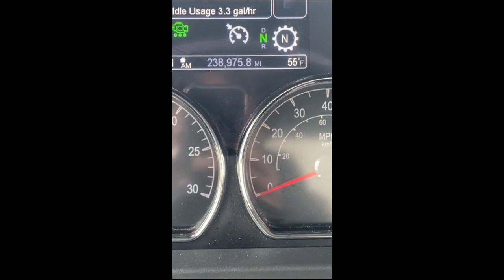2020 PETERBILT 567 For Sale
HEAVY HAULER - 565 HP X15, Eaton 18 speed Auto shift, 13.2/46 Axles full lockers on air track susp, 11R22.5 Aluminum wheels, 3 Line wet line,  power windows and door locks. Ready to work!! Wetline, Sliding 5th Wheel, Nice Truck!